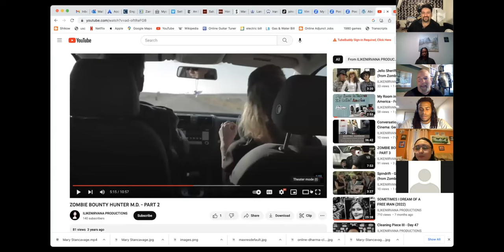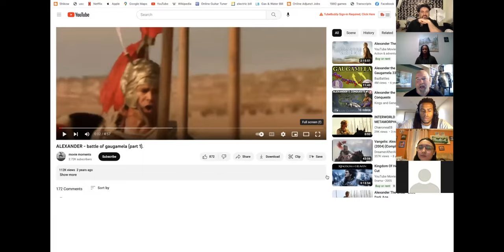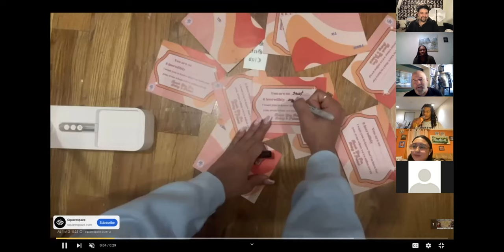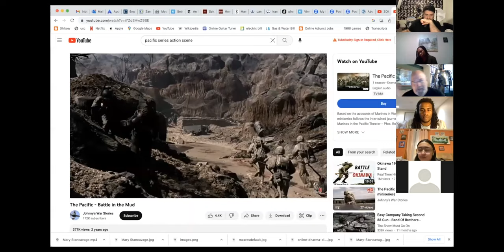Conversations: Art & Cinema - Charles Currier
Charles Currier discusses pre-production planning, visualizing action scenes, and some of his inspirational work on ALEXANDER, RESIDENT EVIL, SECONDHAND LIONS, and others in "Conversations: Art & Cinema - Charles Currier @ SIU with Dr. Pirooz Kalayeh”.

Charles Currier is an educator and a veteran stunt coordinator. He has an extensive background in coordinating sword and stunt sequences, staging large medieval conflicts for live spectaculars in China and for BBC Television in Lithuania. As an actor, Charles performed modern swordplay sequences in the film Secondhand Lions and had a guest role on the popular television series "The West Wing." Charles coordinated military stunts for the History Channel's series "Warriors." He also choreographed fight scenes for the film Resident Evil: Extinction, composed complex military formations for the film Alexander and worked as a military technical advisor on HBO's miniseries "Pacific."

“Sweet Release” by Miss Jenny and The Howdy Boys

SIU's School of Media Arts fosters learning that critically engages with history, theory, and practice to explore forms of traditional and new media.

Pirooz Kalayeh’s films have been featured in national publications and screened theatrically via distributors, streaming providers, festivals, and museums around the world. He is currently an Assistant Professor of Screenwriting and Film Production at Southern Illinois University - Carbondale.